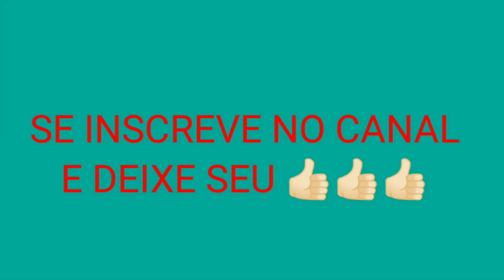Marcello Melo Jn causou uma pequena saia justa na super dança dos famosos fofocas.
NEWS DAY